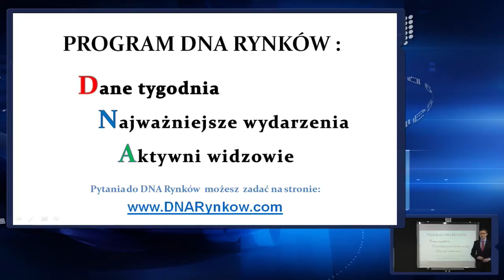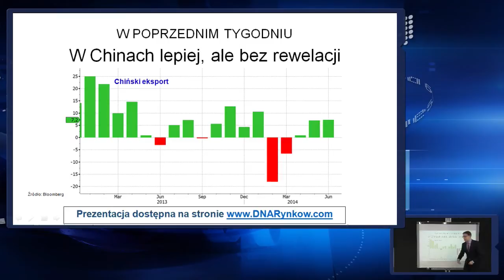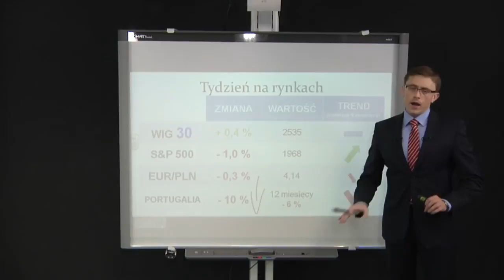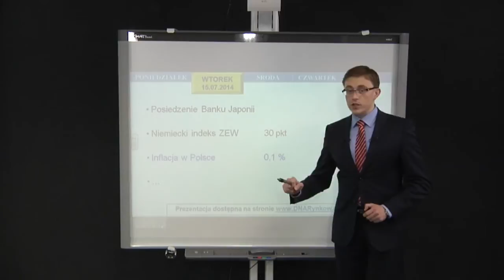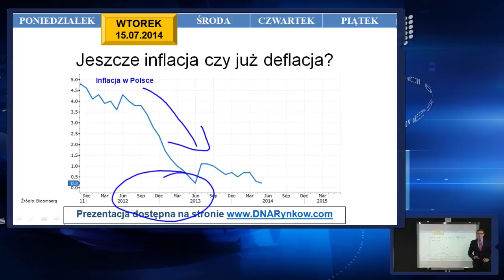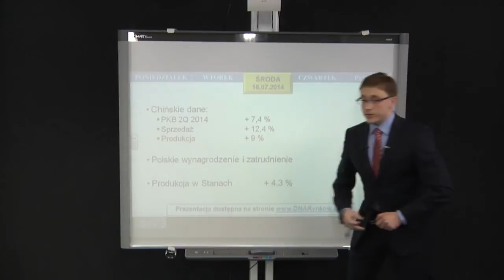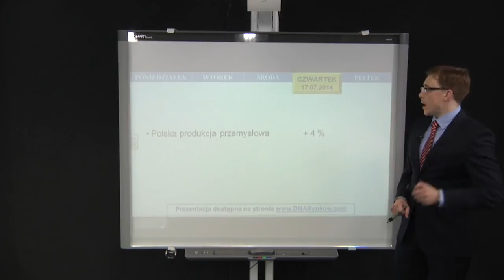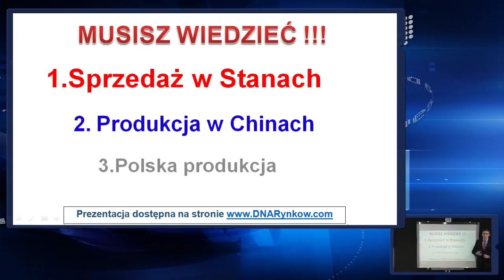DNA Rynkow #29/2014 - Duch Święty straszy rynki (14.07.2014)